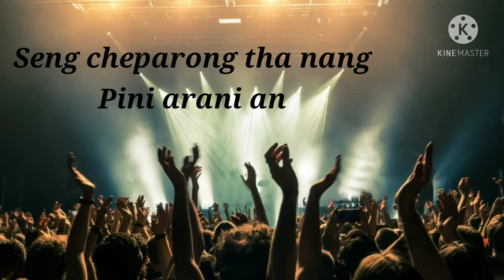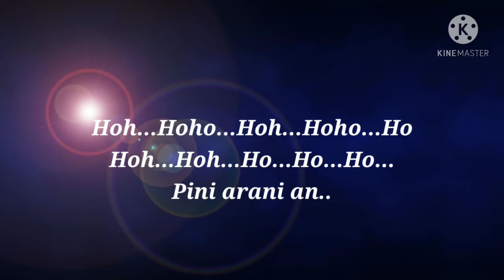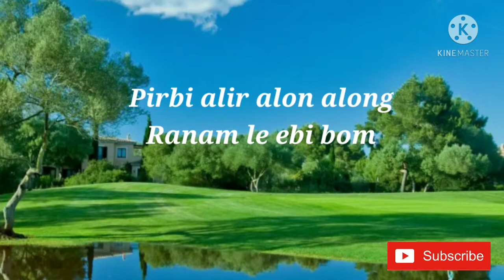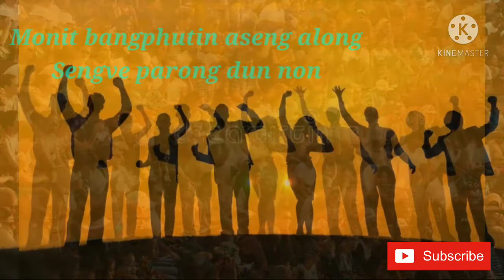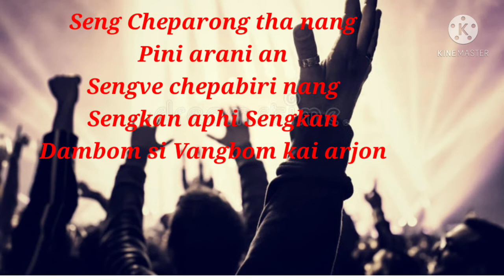SENG CHEPARONG Official Lyrics vedio song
Seng cheparong official song || karbi New album "La Neseng alam" || Lyrics/tune Jonasing Terang || Singer Jyoti Terangpi || Music Horen Tokbi (Bihai Studio) Diphu ||